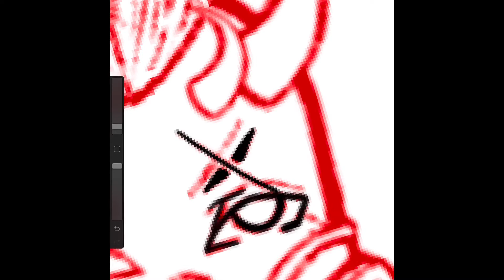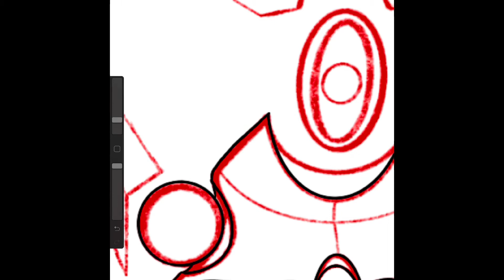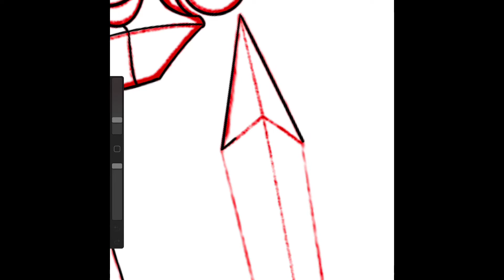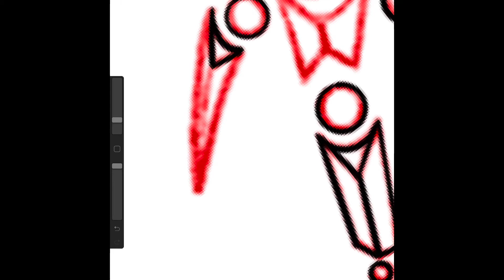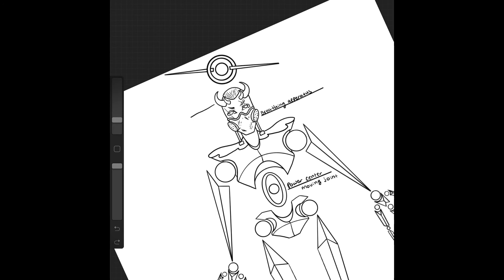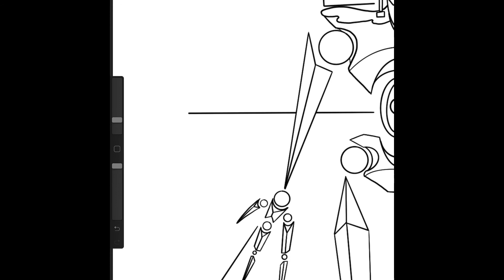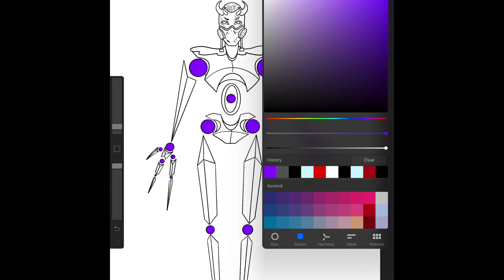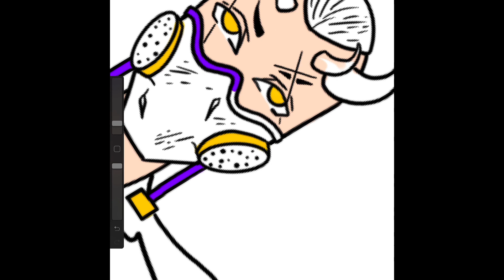So you wanna be an author??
I’m an aspiring author that wants to help other authors!!
Here are 10 things I think you need to know before becoming an author11